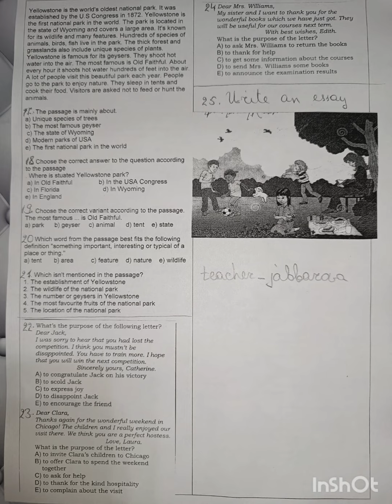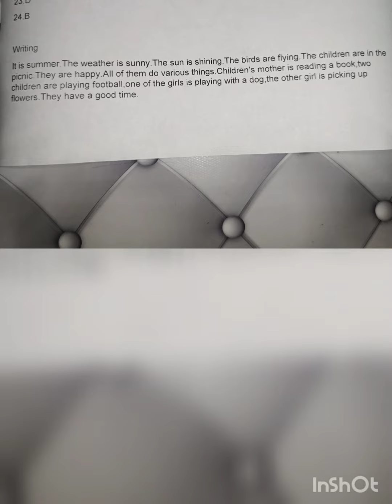İngilis dili yeni formada sınaq və cavablari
teleqram kanalım
@ teacher_jabbarova